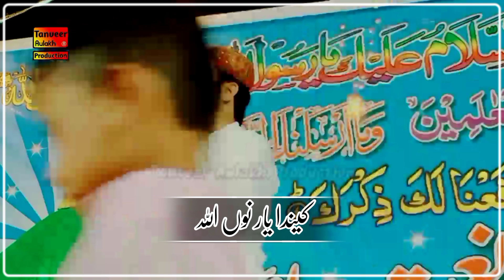New Ahmad Ali Hakim Naat || Ahmad Ali Hakim Whatapp Status || jumma Mubark WhatsApp status